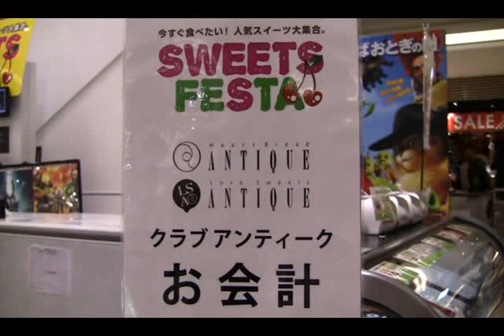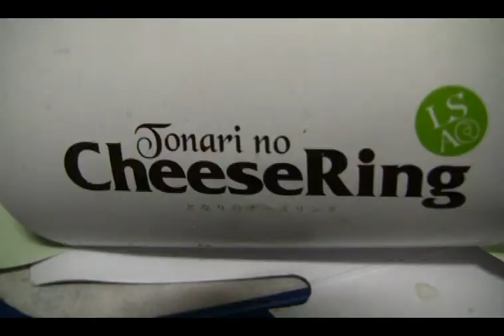イオンモール京都2010仮面ライダーオーズ①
1_5:Kamen Rider OOO Show in AEON-MALL KYOTO JAPAN